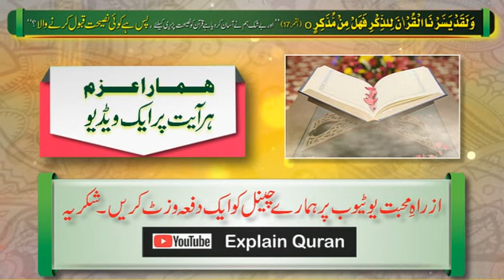Qayamat Ky Din Zameen o Asman, | بارگاہ خداوندی میں پیشی | Surah Ibrahim, Ayat No.48 | Explain quran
ہمارے چینل پر قرآن پاک کی سورہ ابراہیم کا ترجمہ وتفسیر کا سلسلہ جاری ہے۔
ہمارا عزم ہے کہ ہر آیت پر ویڈیو فراہم کی جائے تاکہ لوگ قرآن کریم بآسانی سمجھ سکیں۔ اس سلسلے میں آپ کے تعاون کی اشد ضرورت ہے۔
ویڈیوز کو لائک کریں، کمنٹس کریں اور شیئر کریں۔ تاکہ یہ پیغام عام ہو۔
 Exlain Quran
 Hamara Azm
 Har Ayat Par Vedio

Ayain Quran Samjh Kar Parhain
Sisila e Tafseer ul Quran